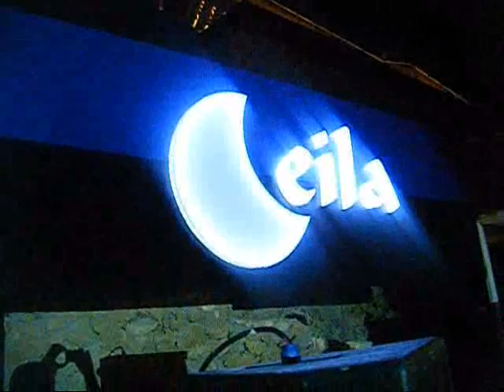DJ MELİS AKIŞKA @ CEİLA CLUB ANTALYA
3.bin kişi yoğunluk yaşanan gece..